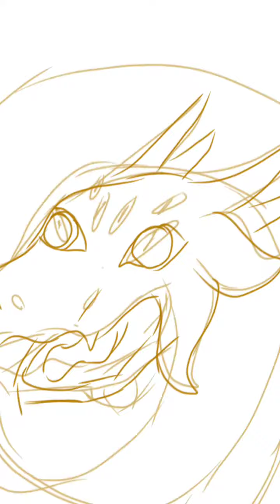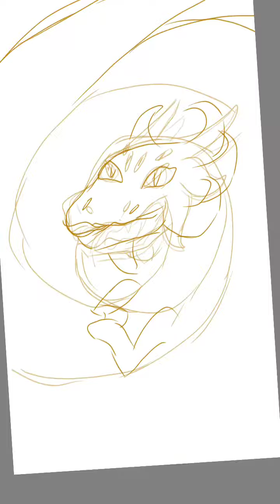working on the front view and a new OC- Ambrosia?